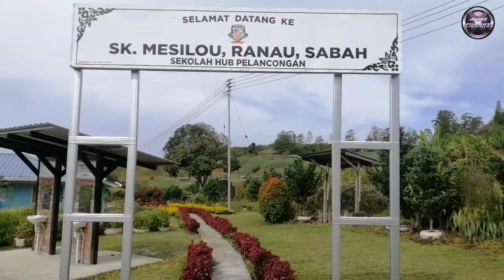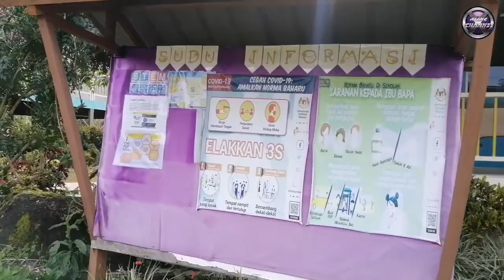SUASANA HUB PELANCONG SK MESILOU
Assalamualaikum, hai guys hari ini saya Kongsikan suasana hub pelancongan yang akan di naik taraf menjadi tempat tumpuan pelancong.. Idea dan plan cadangan sudah di buat hanya tinggal untuk melaksana kan lagi..ok itu jer semoga anda happy tengok suasana sk mesilou, Kundasang ranau